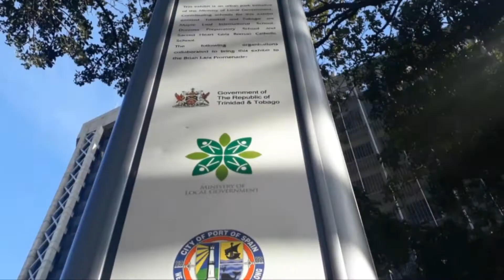MPL Shipyard infomercial - FINAL DRAFT CUT 26th April 2018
Maritime Preservation Limited (TrinidadShipyard.com) is a leading shipyard located in the southern Caribbean island of Trinidad and Tobago. In harbour ship repairs and drydocking up to 1,800 tonnes. Year-round hurricane free, sheltered harbour.